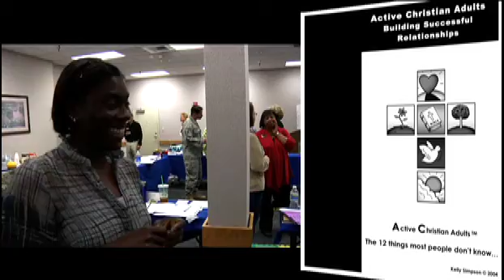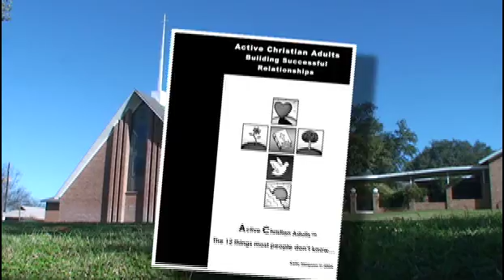ARC web 5. Christian2.mov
Active Christian Relationship Programs